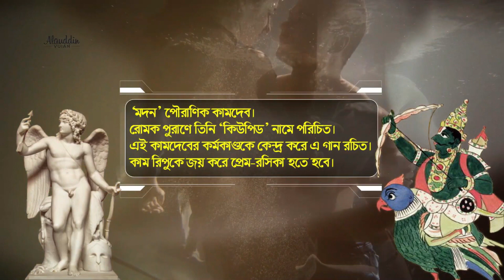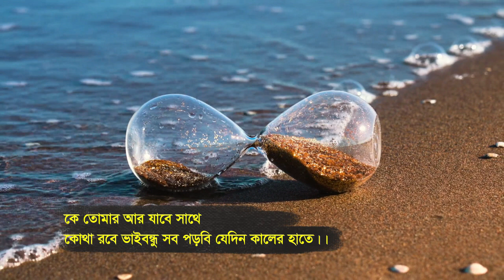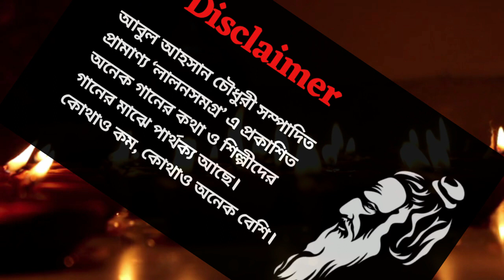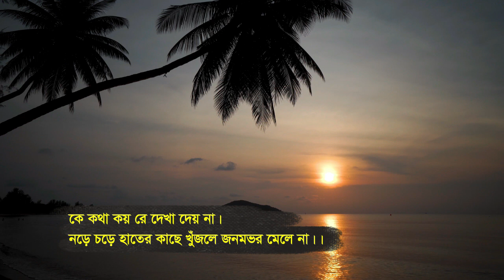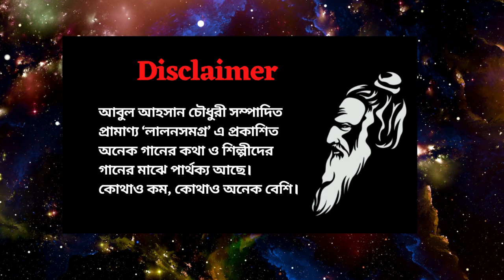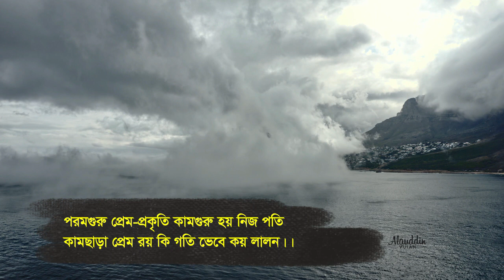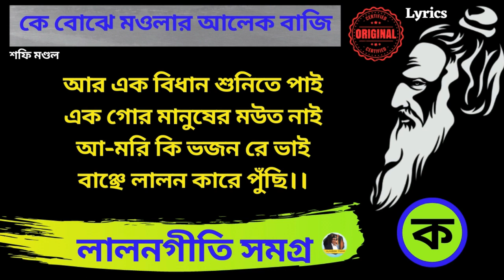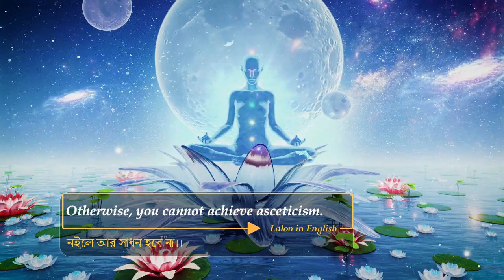Lalon Geeti লালন গীতি - Lalon - লালন - Lalon Song - লালন সমগ্র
Lalon Geeti লালন গীতি is a song by Lalon Fakir (লালন ফকির). He is also known as Lalon Shah (লালন শাহ). In Bengali, Lalon song is called laloner gaan (or লালনের গান), laloner fakirer gan (লালন ফকিরের গান) or lalon somogro (লালন সমগ্র). In English, some people spell Lalon (লালন) as lalan and lalongeeti (লালনগীতি, lalon gaan, লালন গান) as lalongiti, lalangiti, lalangeeti, lalan fakirer song etc.

These songs are one of the best lalon songs ever. This lalon song has been translated in English for an international audience. An explanation (লালনগীতির ব্যাখ্যা) of lalon song has also been given in the lalon video song.

00:00 করি মানা কাম ছাড়ে না
05:35 কে তোমার আর যাবে সাথে
13:05 কর রে পেয়ালা কবুল শুদ্ধ ঈমানে
19:58 কি ভাব নিমাই তোর অন্তরে
27:05 কে কথা কয় রে দেখা দেয় না
33:22 কারে দিব দোষ নাহি পরের দোষ
39:11 কই হল মোর মাছ ধরা
44:18 কাল কাটালি কালের বশে
50:09 করি কেমনে শুদ্ধ প্রেম সাধন
55:24 কালার কথা কেন বলো আমায়
1:01:43 কে বোঝে মওলার আলেকবাজি
1:07:43 করি মানা কাম ছাড়ে না
1:13:19 করো সাধনা মায়ায় ভুলনা